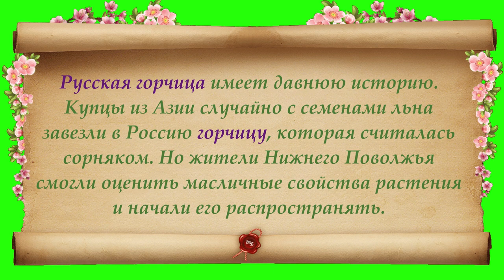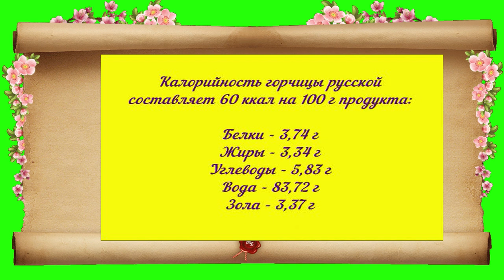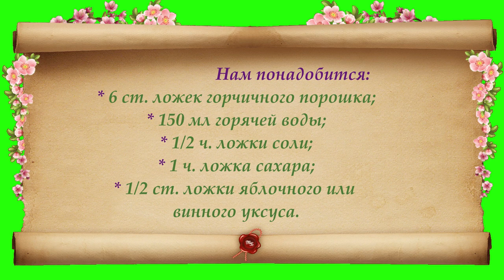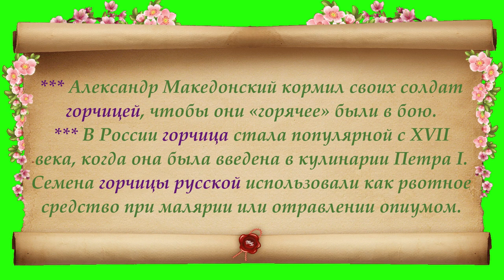Интересные факты о русской горчице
Русская горчица имеет давнюю историю и была известна еще в древние времена. Купцы из Азии случайно с семенами льна завезли в Россию горчицу, которая считалась сорняком. Но жители Нижнего Поволжья смогли оценить масличные свойства растения и начали его распространять. Впервые растение стали выращивать возле села Сарепты под нынешним Волгоградом. Отсюда и два названия горчицы — русская и сарептская. Возникнув еще в конце XVIII века, уже через сто лет сарептская горчица превратилась в настоящий российский бренд, завоевавший славу в честной конкуренции с иностранными производителями. Приглашаю также посетить блог Веры Зайцевой